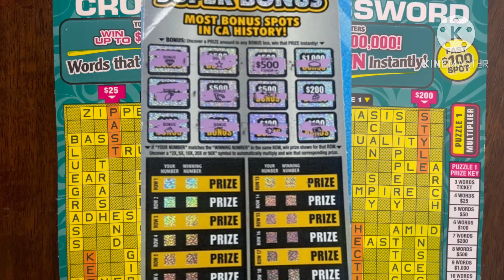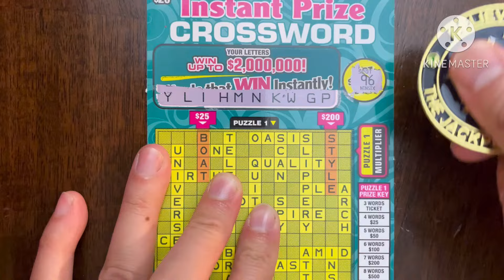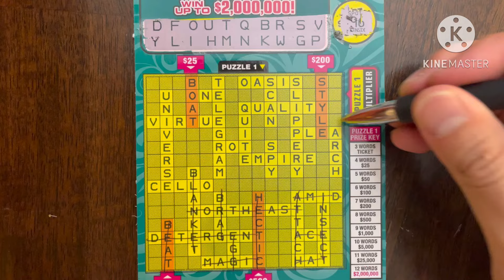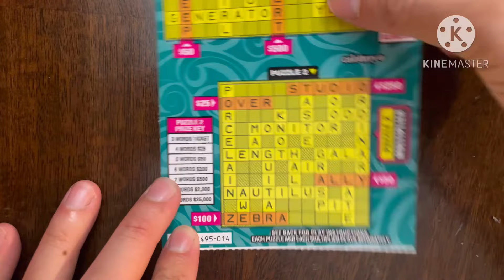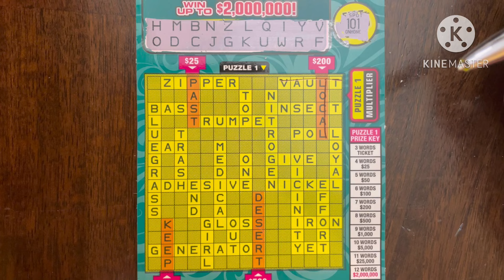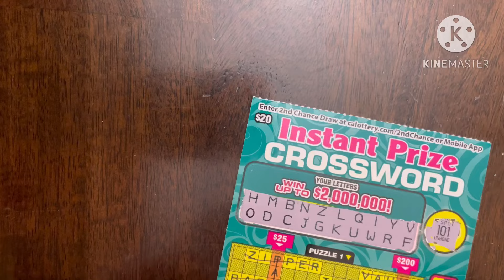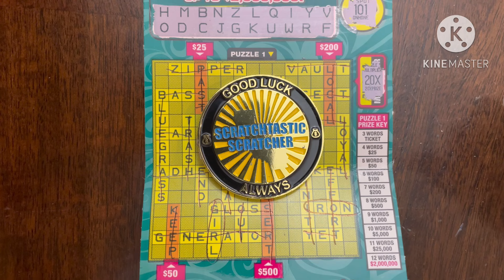INSTANT PRIZE CROSSWORD! CA Scratchers